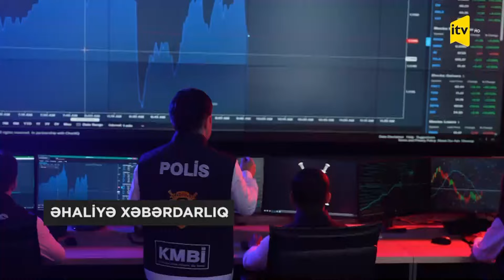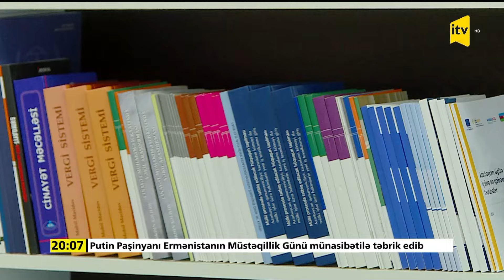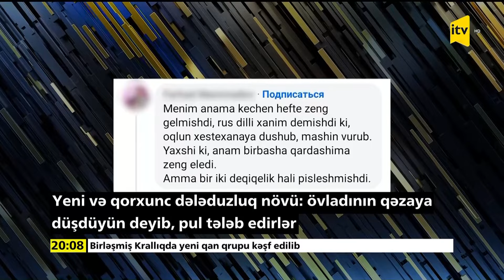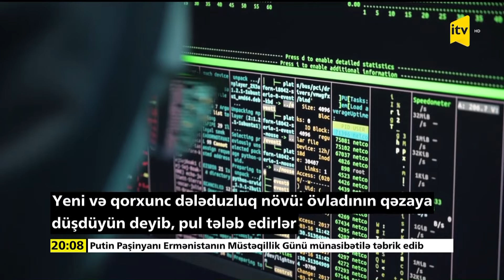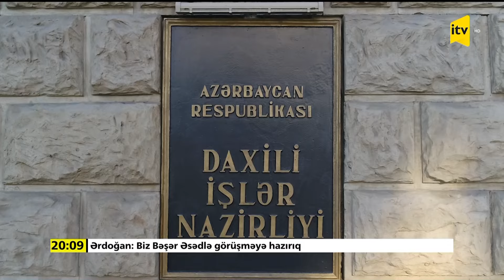İTV Xəbər | 21.09.2024 | 20:00